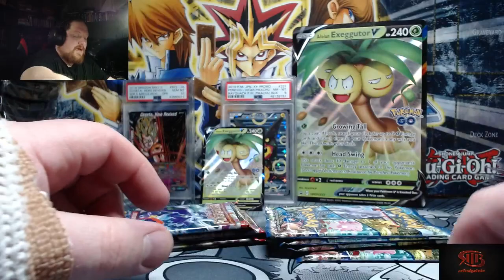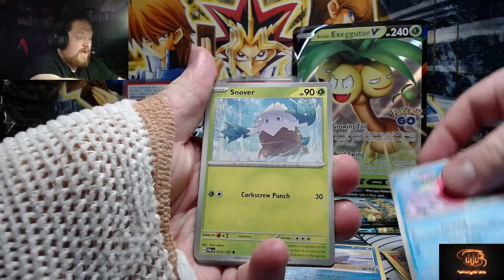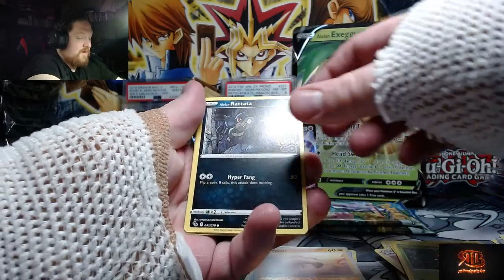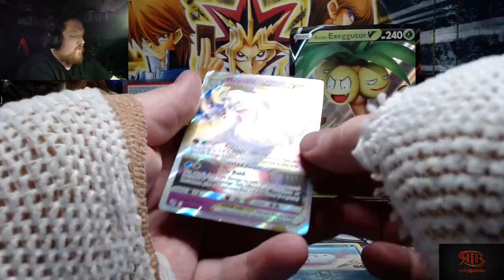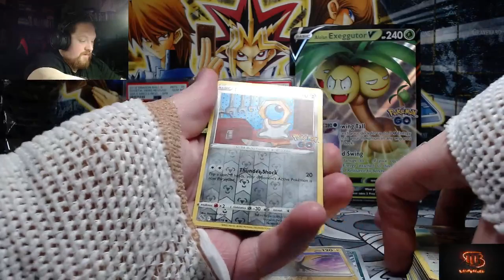Unconventional But Still A Good Opening